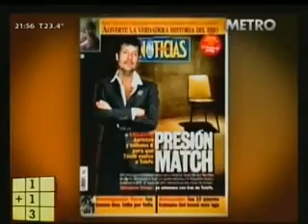UNO MAS UNO TRES / Mano a mano con Kunkel / A 1 año de la tragedia de Once